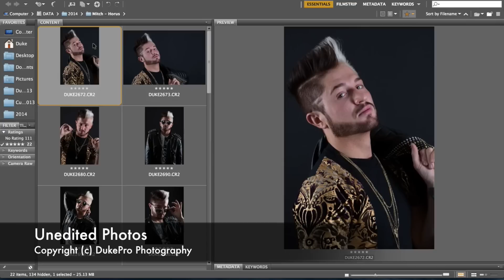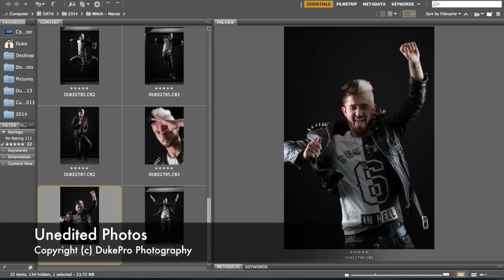Behind the scenes - Horus Music Photo Shoot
Photographer: Duke Pham
Model/Singer: Horus